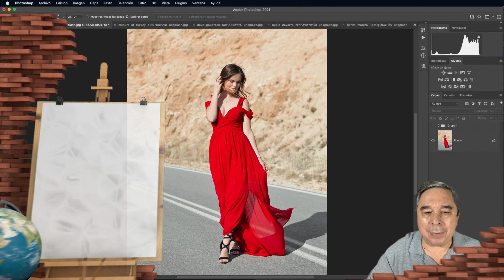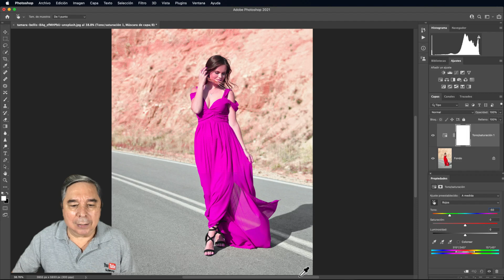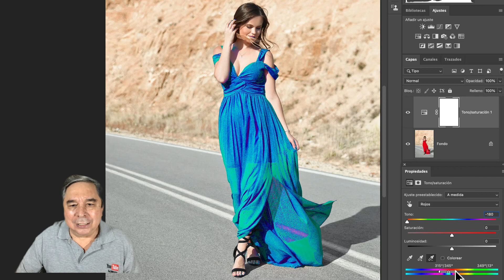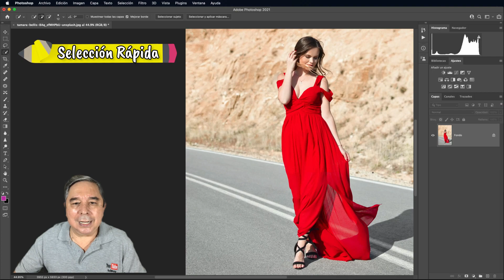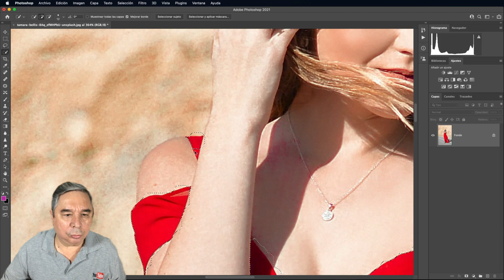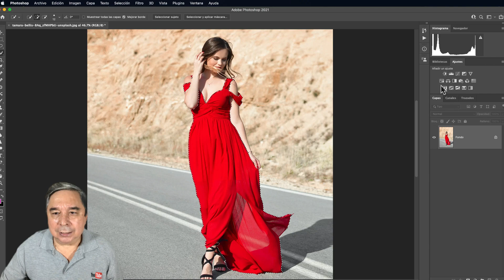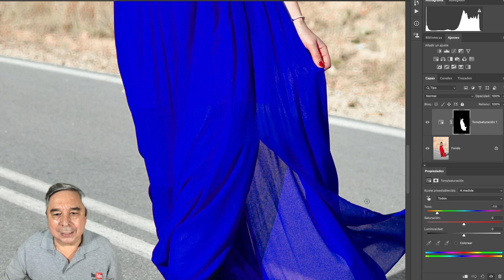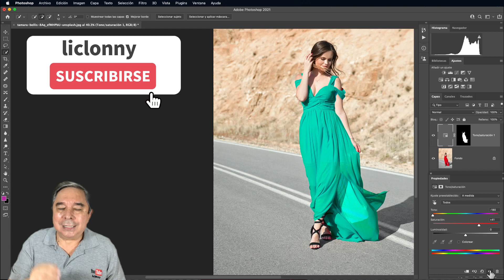Photoshop Tutorial para Fotógrafos # 61. Cómo cambiar varias veces el color de un vestido. liclonny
Presentamos la técnica sencilla y fácil para cambiar el color de alguna prenda de vestir en nuestras fotografías sin modificar los colores que se encuentran en la fotografía.